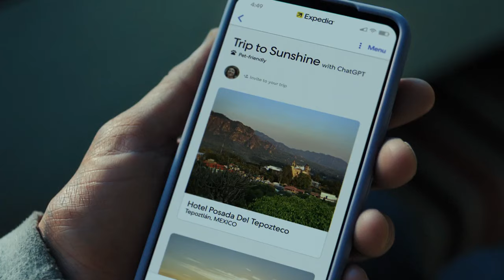Sonia & Bill | Expedia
When the winter weather becomes unbearable, Expedia and ChatGPT help these best friends find the sun.